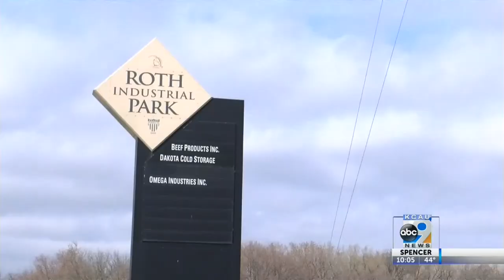South Sioux City receives $2.2M grant for new water tower